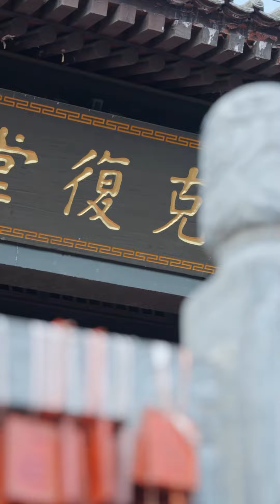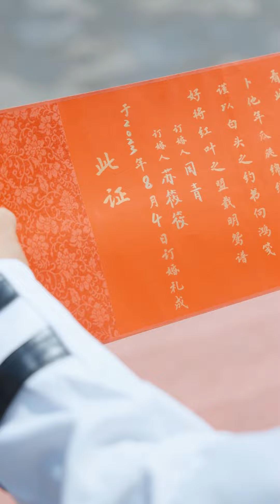惡霸與富豪暗中聯手，企圖讓總裁流落街頭，怎料總裁早就設下了陷阱等他們上鉤！ 【天驕】91-101 🥰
惡霸與富豪暗中聯手，企圖讓總裁流落街頭，怎料總裁早就設下了陷阱等他們上鉤！